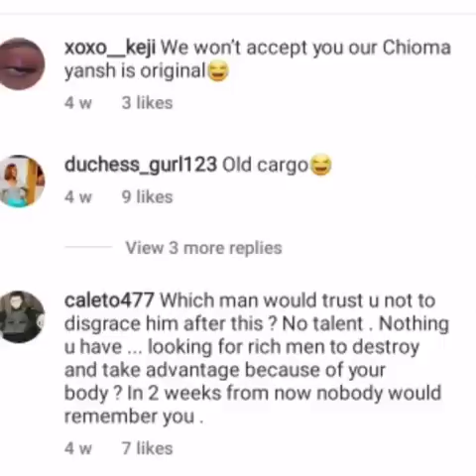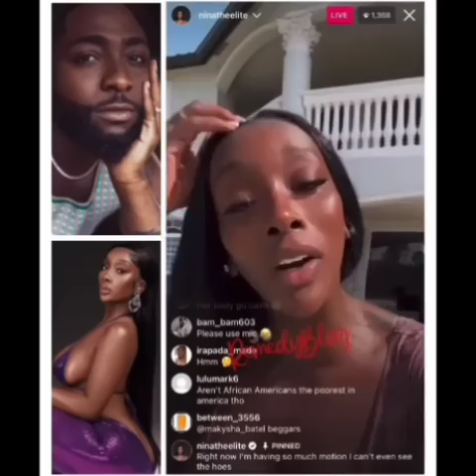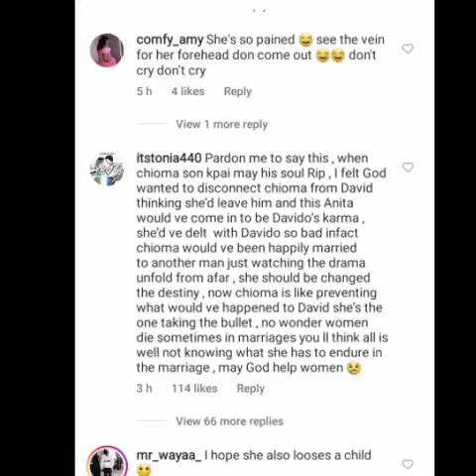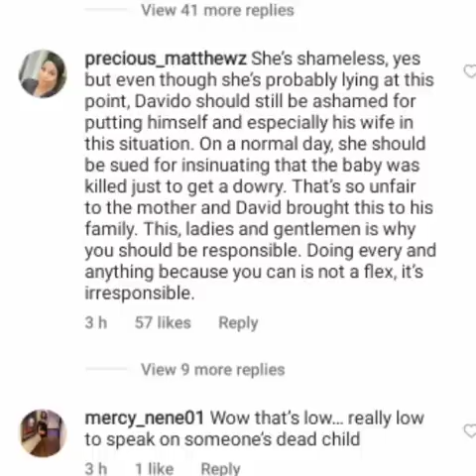"You had to k#II a b@by to get a dowry"_ Davido's allege pregnant sidechic dragged Chioma to hell.